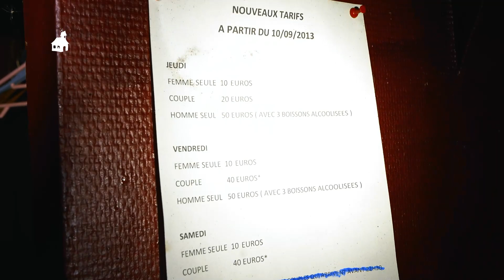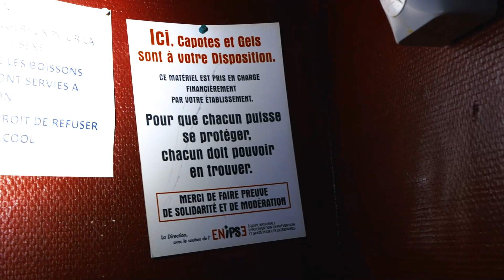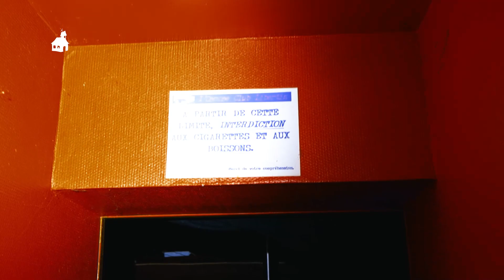EN CLUB ECHANGISTE AVEC MON PERE ! 🔞 URBEX ! (140)